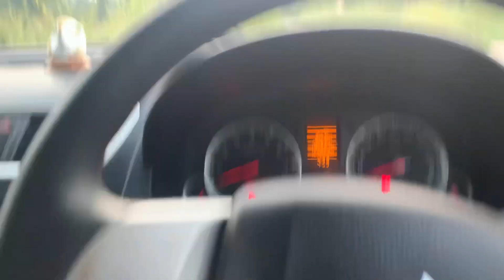City life is Becoming Boring now